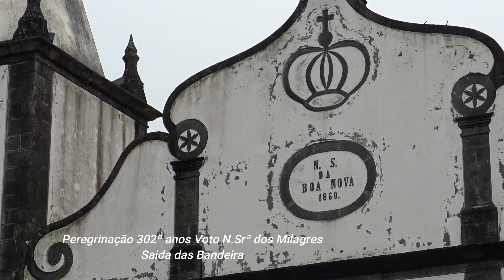Peregrinação 302º anos de Voto a N. Srª dos Milagres, Bandeiras e Santa Luzia 2020 Ilha Pico